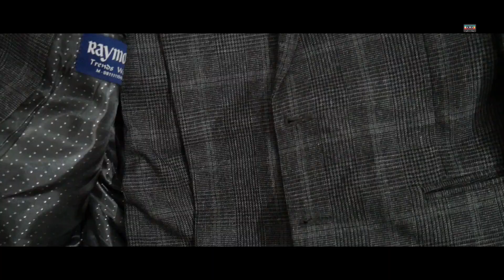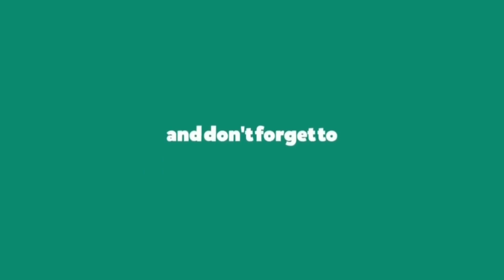New Look in New Year | Hair Styling & Care - Tips | Salon Appointment | HD | HighwayTo1000 | CBN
Video# 101

04-Jan-2021

We need to prepare for a family function.
Manpreet wanted to have a new look, went to Salon for some styling.

Some styling and hair care tips from the Expert- Loreal Kit

Took almost 4 hours but it's worthy.

Fresh Look in Fresh Year.

Had some fun Moments with Arsh.

Also, crossed 200 Followers on Instagram :)

Family VLog.

Watch with your kids- family, they will also enjoy!

Do comment!!

We have upgraded our Setup, to bring High Definition Experience for our Viewers!!

Equipment used-

1. Panasonic Lumix G7
2. MI Poco F1
3. Mic- Rode Video Micro

Staying true to our Commitment. Promise Accomplished!!

Must Watch!!

Dear Viewers- Stay focused, stay positive & happy during these times.

We are continuously trying to bring exciting content for our viewers!!

Keep supporting ❤

Stay glued for more fun!!